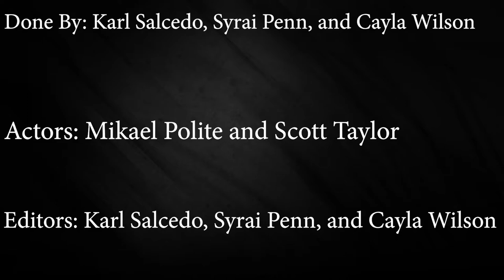P5 L-Cut and J-Cut project (Done By: Karl Salcedo, Syrai Penn, and Cayla Wilson)